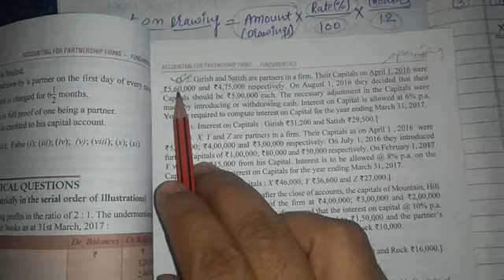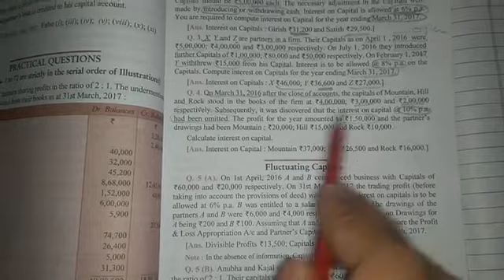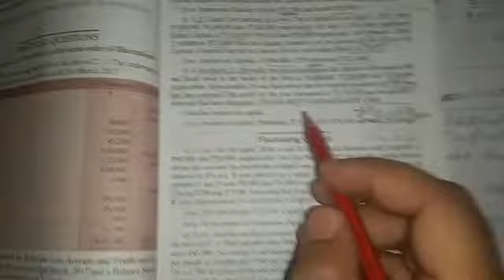Calculation of Opening and interest on capital class -4 (Accounting 4 partnership- Fundamental)||MCC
Accounting for partnership firm - Fundamental class -04
1) calculation of Interest on capital..

2) Claculation of Opening capital ..

For Watching Earlier classes Videos follow the Following Links..